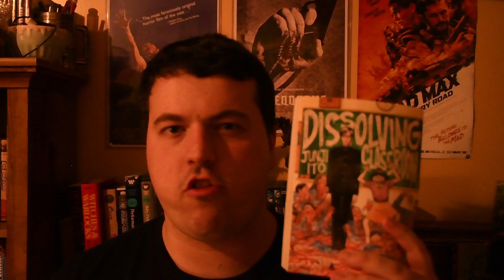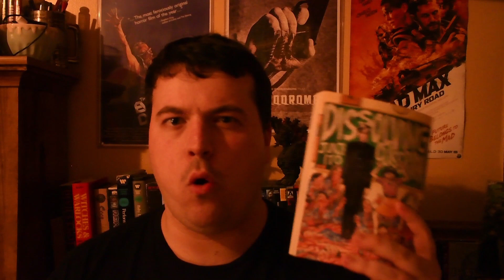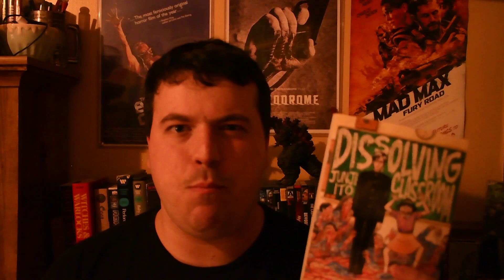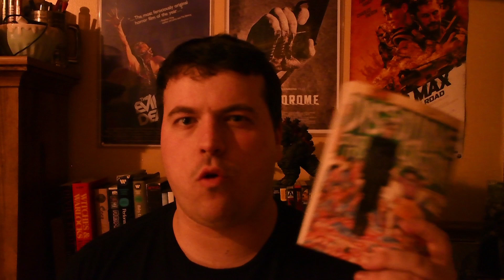Dissolving Classroom by Junji Ito(Book Review)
This is my review of the manga Dissolving Classroom, written and illustrated by Junji Ito.

Genre: Horror, Fantasy

Plot: A teenage boy obsessed with the Devil travels from town to town with his little sister. Everywhere they go, people melt.